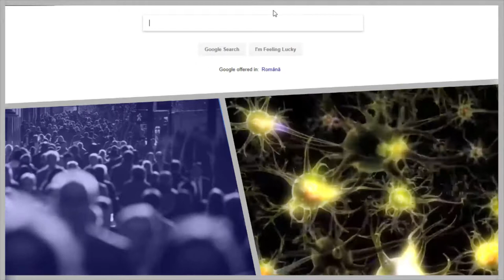Trailer Psihopedia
Infotainment for Psychology nerds.
Make yourself comfortable and let's grow together!

Song: A Day with You